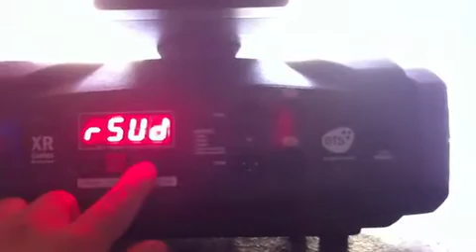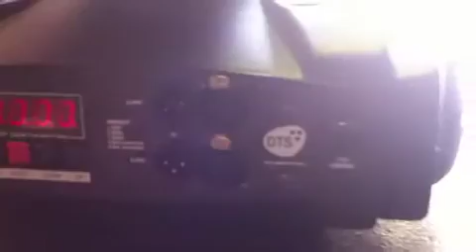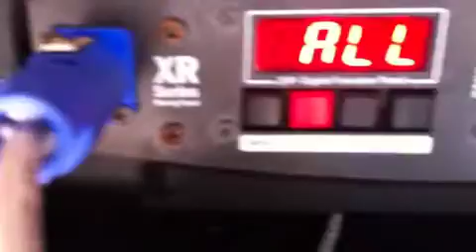Teste Mobili WASH DTS XR8 - WASH ZOOM 575W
IN questo video vedrete il test base delle WASH 575 DTS XR8 ZOOM, veramente una bella macchina, molto robusta è funzionale.